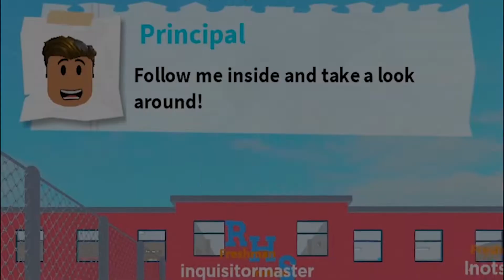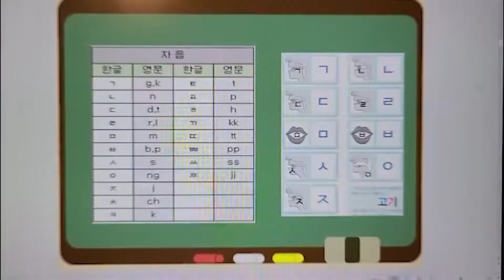Not Invited! Gaby Reveals Inquisitormaster/Alex Is Not Invited for Her Wedding!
We all have that friend who's so drama-full she makes everyone around her miserable, until one day you have enough… That was me. I had a friend who went on and on about how terrible my other friends were for not inviting her to their weddings. But what Gaby didn't know is that they did invite her! They just left it on the RSVP card that just said "no." That's right, Gaby was not invited. Here she is using her poor-me voice to complain about how hurtful it was for her. Little does everyone know, not only is she putting on this act…